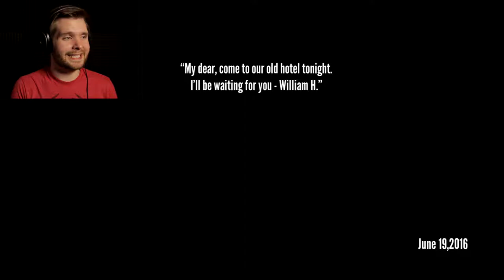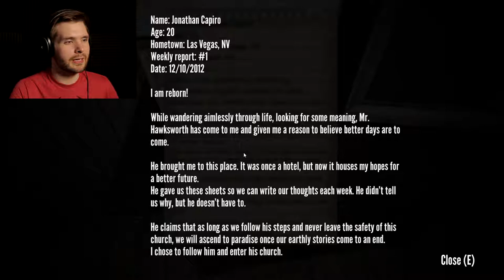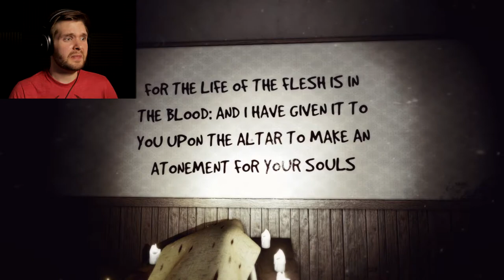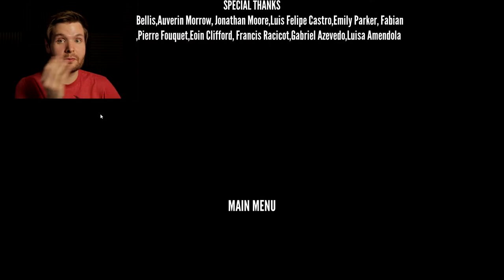WORST HOTEL SERVICE EVER!! | Devotion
Of ALL time! Seriously, no bell hop, no room seroce no dinner, no nothing! Oh and lets not forget to mention that creepy maid thats skulking around looking to kill us for one reason or another!! Seriously, what did you do dad?!